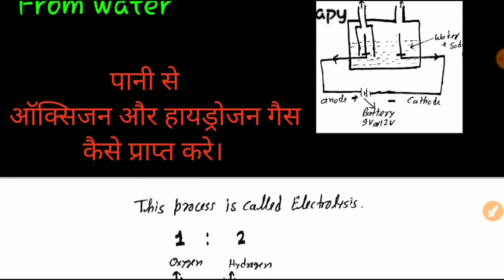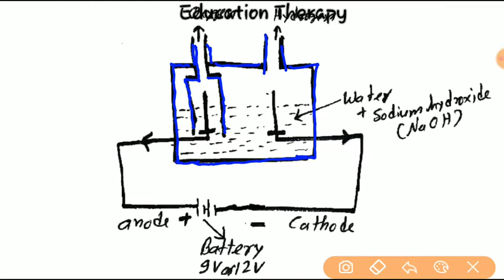How to Separate Oxygen from Water | पानी से ऑक्सिजन कैसे निकाले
pani se oxygen gas kaise nikale,
pani se hydrogen gas kaise nikale,
how to extract oxygen gas from water,
how to extract hydrogen gas from water